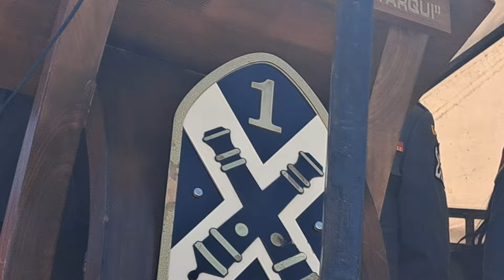Aquiteven : 2.852 TÓPAGA BOYACÁ, HONRA A VETERANOS DE LAS REVAS ACTIVAS FUERZAS ARMADAS 2.024